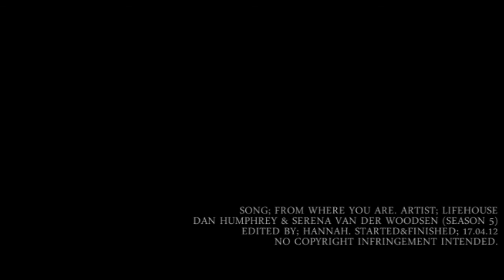dan&serena | these miles have torn us worlds apart (dedication)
4th derena video in a row! wow...(warning: scenes from 5x20 included)

so last night's episode wasn't great..but for some reason wasn't as awful as the other more recent episodes..maybe due to the fact that derena were in the same place for more than half an hour! haha..that's all us DS'ers get these days..just being in the same room is exciting enough! haha

so this is just a random short little thing insipired by this amazing video, which was such a cool idea, i had to do something like it:
& i've decided to dedicate this to you, alicia, because you're videos are always so inspiring and amazing, and you're one of the BEST derena vidders i know..and i'm just so glad you ship derena, your videos are so amazing! so go sub her everyone: (her videos are too awesome to miss!)

i've heard so many derena rumours for the finale and i just really really hope something BIG happens with them..i just can't wait for dair to be over and derena to start to get back together..that's gonna be so awesome :)

voice-overs;
- "i love you, dan humphrey"
- "you guys were great together"
- "i don't think i realised how great at the time"
- "becuase that's what dan is to me mum; the most important"

okay i've used that voice-over at the end of 2 videos in a row now..i love it too much :) "the most important" ahhh derena...:)

*dedicated to: alicia - 15disaray